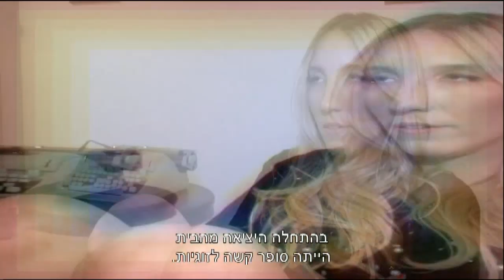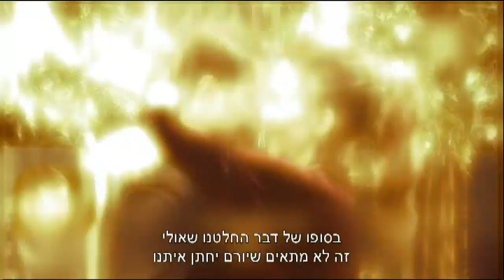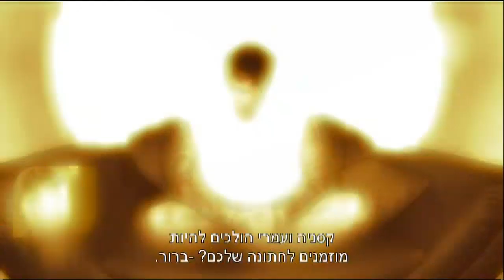החתונה של שי חי ותניה - חדשות הבידור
תניה ברגר חושפת פרטים על החתונה, ומי מבית האח הגדול לא מוזמן?